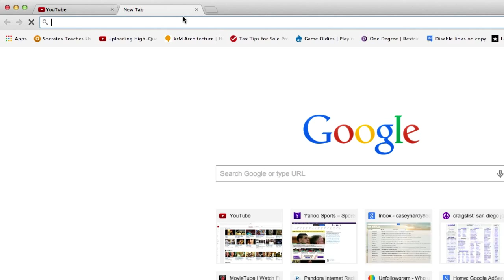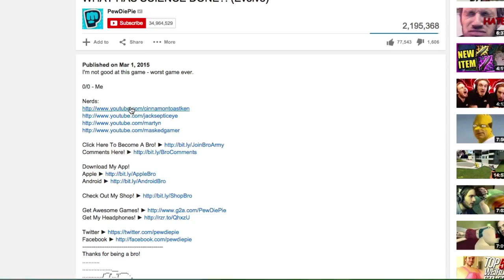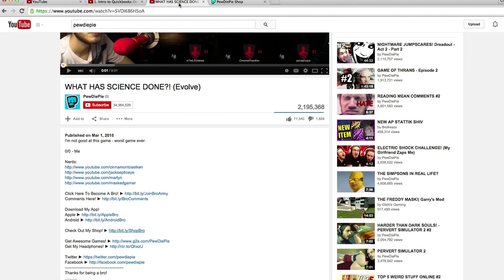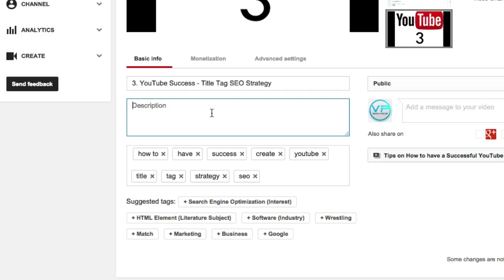4. How to Use / Optimize YouTube Descriptions and Tags (SEO)